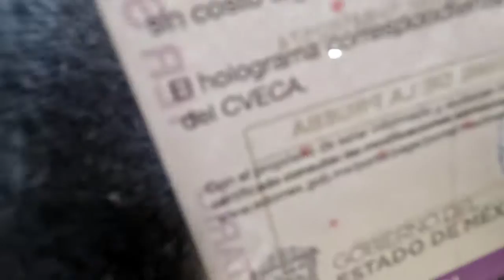ASI OPERAN Los VERIFICENTROS. Pagamos brinco? Todos pasan? 🧐 EN VERDAD VERIFICAN EL HUMO?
así es como pasas tu carro AUN SI ECHA HUMO